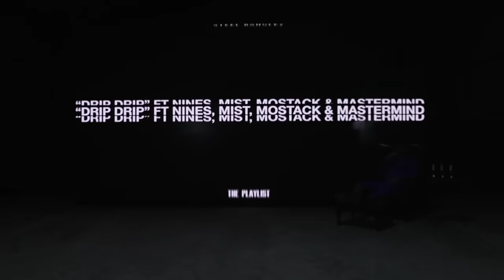Steel Banglez - Drip Drip Feat Nines, Mist, Mostack & Mastermind [Official Audio]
Steel Banglez new  album ‘The Playlist’ is out now!